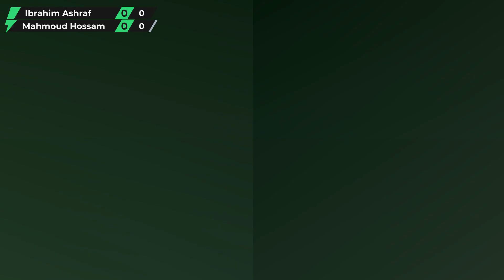Speedball | Ibrahim Ashraf vs Mahmoud Hossam | Full Match | 2022 National U-13 SF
Ibrahim Ashraf [Rowad] takes on Mahmoud Hossam [Suez Canal] in the SF of the U-13 Boys Singles at the National Championship 2022.

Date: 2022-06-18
Location: Cairo International Stadium